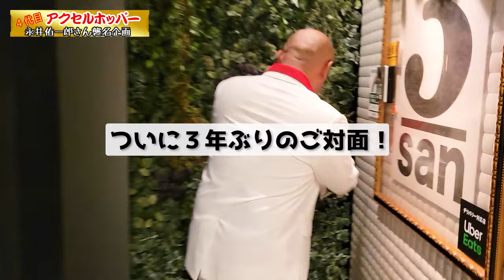【ご報告】4代目アクセルホッパーになりました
私が芸人１年目の時からお世話になっている先輩・永井佑一郎さん。

エンタの神様で大ブレイクした永井さんの「アクセルホッパー」をタイのお笑いライブのネタでやってみたいなと思っていた所、タイミング良く永井さんと久々にお話しさせていただく機会があり、相談させていただいたところ・・

事態は急展開し、これまたタイミング良く一時帰国も決まったので、正式にアクセルホッパーのネタをやらせていただく許可を得るために都内某所（日本）へ向かい、永井さんと対面！果たして許可はおりるのか！？

※動画内で「NFTで2〜3代目が・・」と言いましたが、3代目はまだ現在NFTで募集中でした！

・衣装をオーダーメイドしたお店
「SHOBI SUIT 」

動画編集・キャプテン★ザコ（キャベツ確認中）